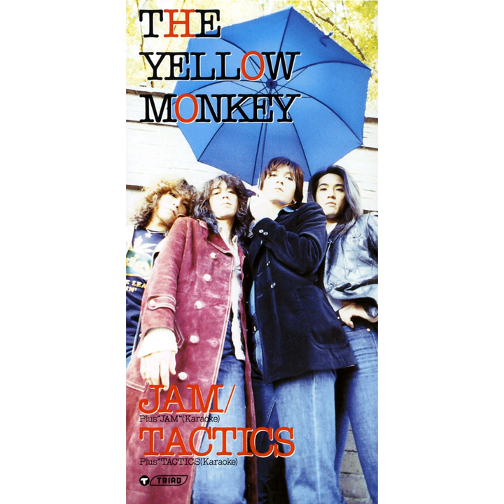Jam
Jam · THE YELLOW MONKEY

Jam / Tactics

Composer, Lyricist: Kazuya Yoshii